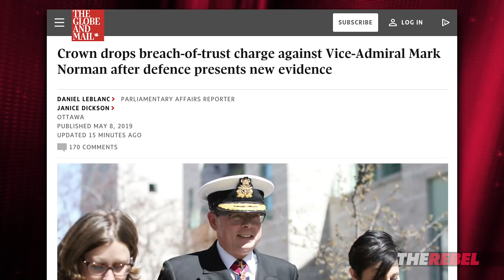Ezra Levant: Prosecutor avoids tough questions in Vice Admiral Mark Norman case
Ezra Levant of The Rebel was there when charges were dropped against Vice Admiral Mark Norman. There's more to this latest Justin Trudeau scandal, and Ezra wants to get to the bottom of it. MORE